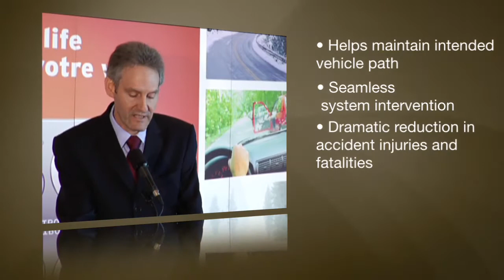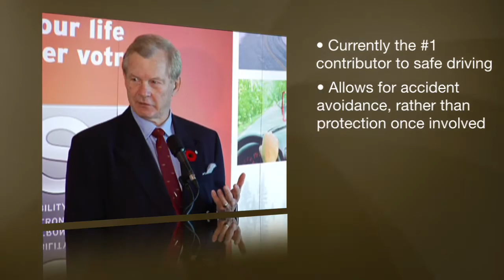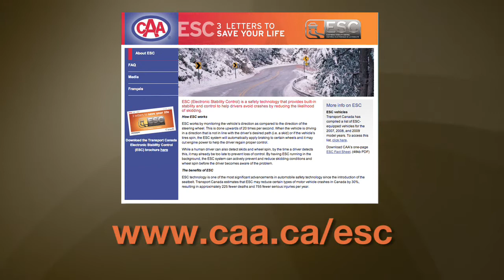The Benefits of ESC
Learn how Electronic Stability Control helps save lives.